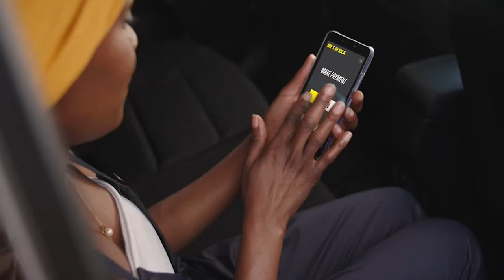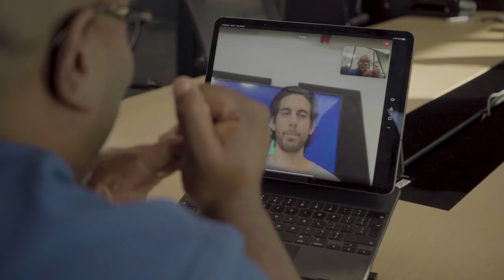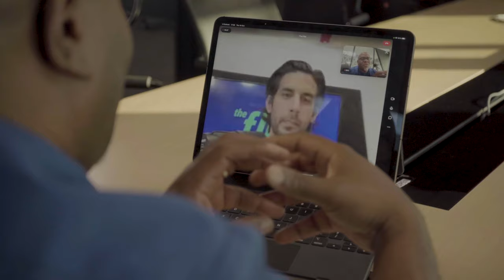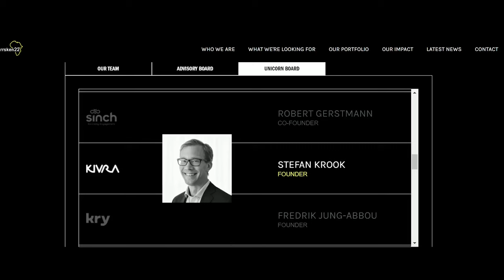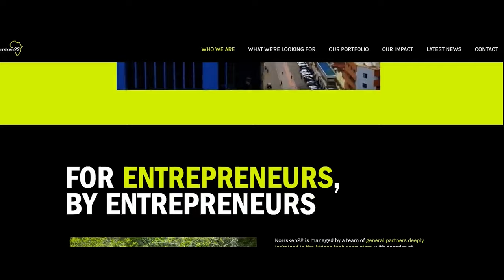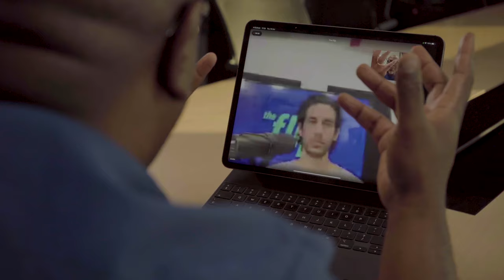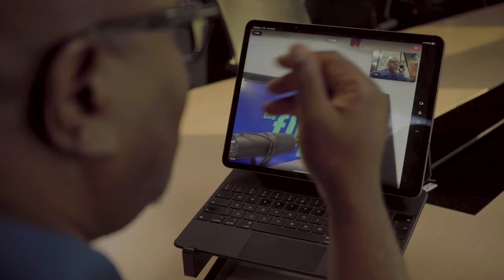Making Borders Matter Less with Onafriq's Dare Okoudjou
Today's guest is Dare Okoudjou, the Founder and CEO of MFS Africa, which this week has rebranded to Onafriq.

The new name represents a new chapter in the company, which is a very different looking company than when we first had Dare on the show back in 2020, after their acquisition of Beyonic. Since then, they've also acquired the card issuer, GTP in the US, and the agent network Baxi in Nigeria.

This current period of the African tech ecosystem is one of increased consolidation and company shutdowns amidst a fundraising downturn. And in this environment, there's perhaps no better and more experienced founder on the continent to learn from than Dare.

00:00 - Intro
01:48 - What's in a name?
04:26 - Cross-border payments
13:51 - Banks vs. Fintechs
15:24 - Onafriq's role in the payment value chain
20:27 - The people aspect of acquisitions
24:08 - On fintech consolidation
29:55 - Dare's take on the state of the market
35:03 - On fundraising
37:56 - The next 5 years for Onafriq
39:19 - Exits?